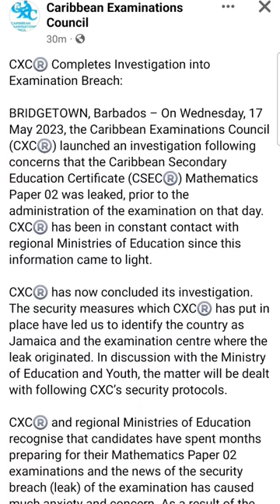It's true! CXC CSEC Maths Exam Leaked in Jamaica